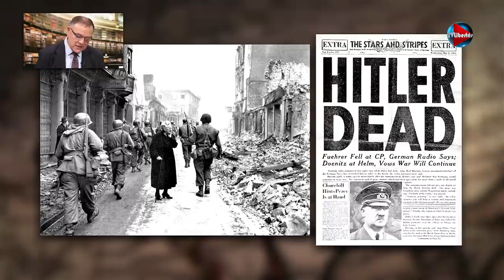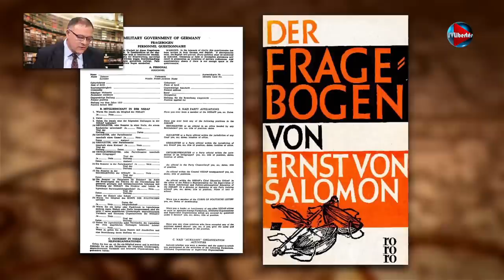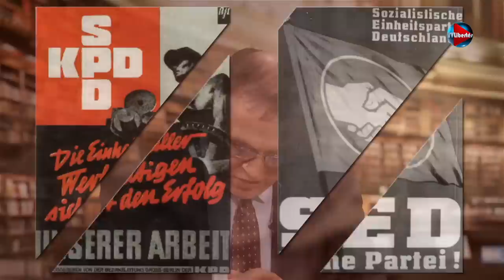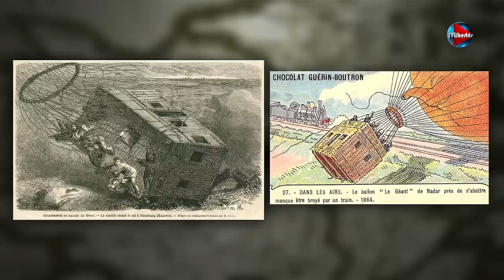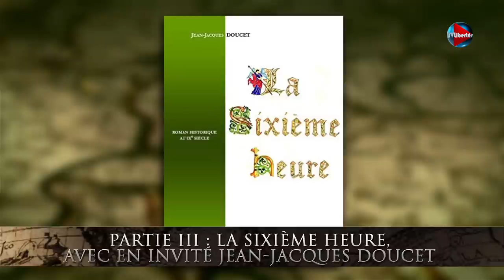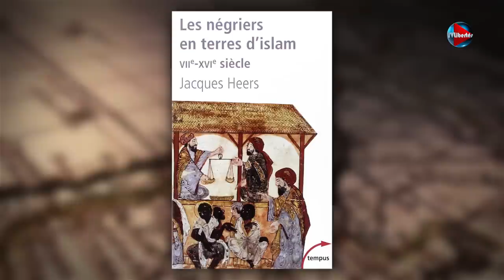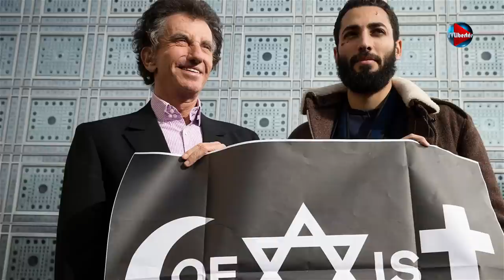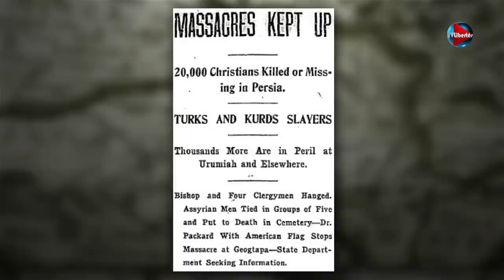Passé Présent n°82 - La réunification allemande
02:01 - Division et réunification de l'Allemagne, de la fin de la seconde guerre mondiale jusqu'en 1990.
22:42 - Portrait de Nadar, caricaturiste, aéronaute et photographe français au XIXème siècle.
33:02 - Le colonel Jean-Jacques Doucet présente son ouvrage « La sixième heure », l’histoire romancée de chrétiens du nord de l'Espagne au IXème siècle, au tout début de la Reconquista.